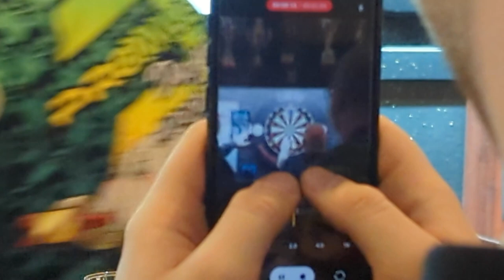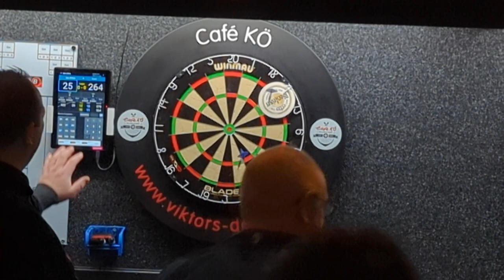Exhibition with Callan Rydz and Ian White in Café Kö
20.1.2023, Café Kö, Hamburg